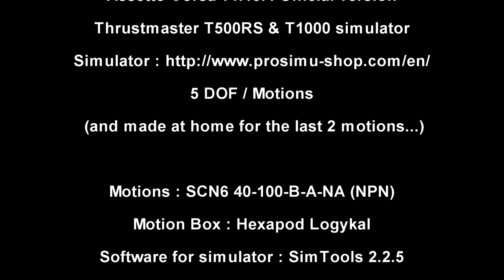Assetto Corsa - Formula 1 Mod ACFL 2018 v1.1 - Hockeinheimring GP - Let's Play VR #31 with 5 DOF